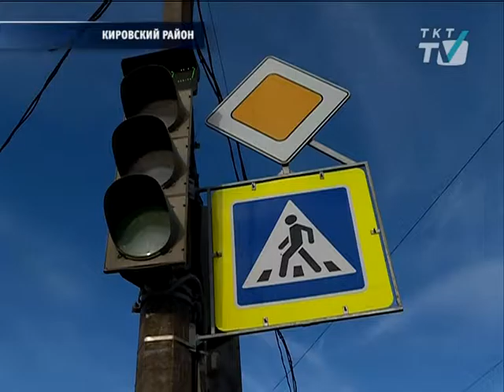Власти сделали, теперь - дело за водителями.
Перекресток бульвара Новаторов и Трамвайного пр. у  школы №481 отвечает всем требованиям безопасности.
tkt-tv.tv